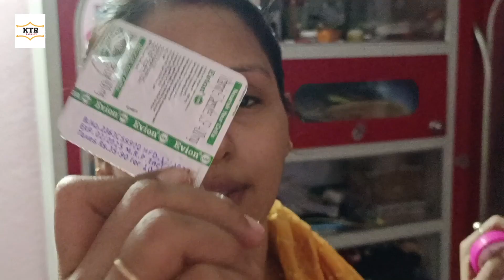Homemade night cream for tan removing ✌️|||| vlog 140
ye home made night cream maine aapke sath isliye share ki kyuki ye kafi helpfull hoti hai tan removing me. so aap is summer time me isko use kr ke result khud dekh ske.

aur v home remedies ke liye comment jarur kriyega.

sab swasthya rhiye aur mast rhiye 🙏